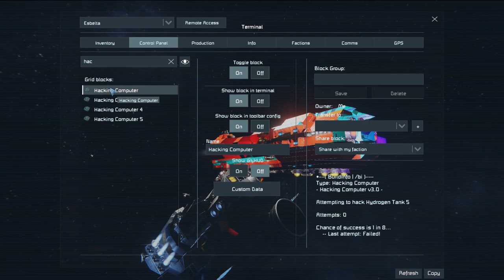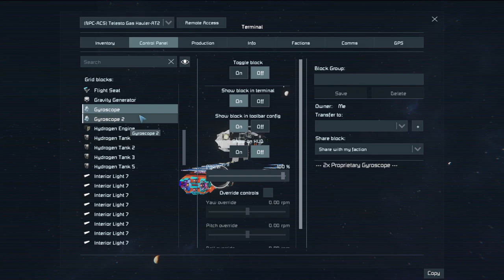Survival Records, Echelons (Space Engineers Lets Play) E32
Hey Guys! Join me on Part Two of a custom scenario.

In Part one I had to hunt for the schematics for almost all of the functional blocks; thrusters, generators, wheels, heck even conveyors were missing from my BP databanks.  On top of that I was on a lava planet with no native ice. So getting off the planet proved to be tricky.

Now in part Two I have restored my blueprints databanks and have the ability to advance through different tiers of quality for my equipment.  I'll have to secure a reliable source of ores and build a large scale manufacturing facility if I want to be able to make it to the top tiers. Hope you enjoy!